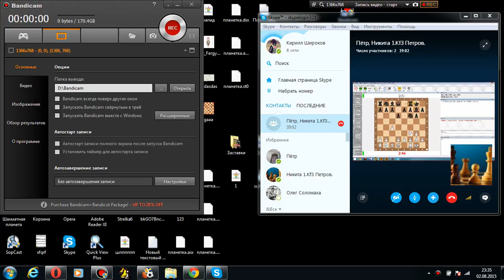Учимся быстро загибаться.